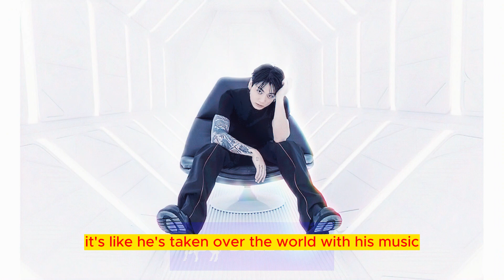Jungkook's Musical Takeover: From Spotify Charts to Billboard Glory!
we delve into the extraordinary musical achievements of BTS's Jungkook. His solo single '3D' has taken the music world by storm, dominating Spotify's Global, US, and UK debut charts. Join us as we unravel the incredible journey of Jungkook's rise to the top and celebrate his phenomenal success in the music industry. Get ready to be amazed by the power of his music and the global impact it has made. Let's jump into the fascinating world of Jungkook's chart-topping triumphs!